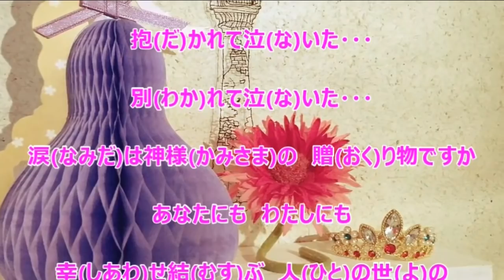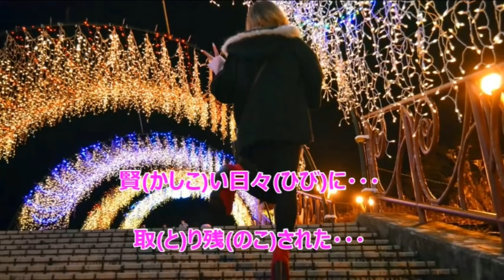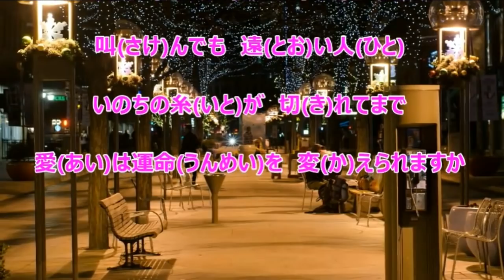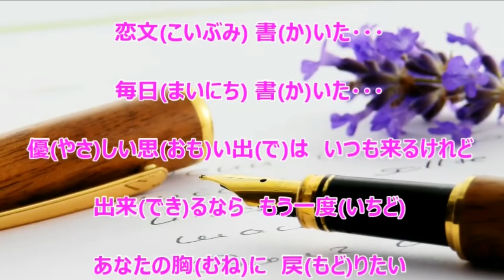永遠の愛・恋文／森若里子 カラオケ